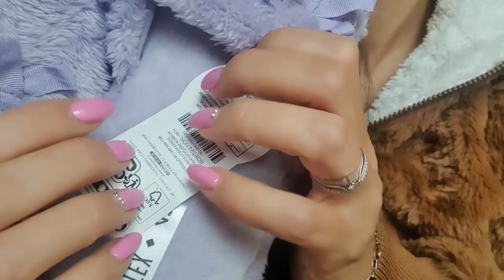[ ASMR ] - Haul Vari a meta' prezzo! - Show and Tell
WISH LIST AMAZON 💕: